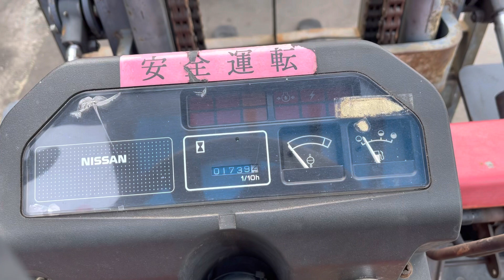(Đã Bán) Xe Nâng Nissan 2.8 tấn Đẹp Xuất Sắc Nguyên Zin LH 0908875468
Xe Nâng Nissan 2.8 tấn số tự động
Nâng Hạ Cơ Bản
Khung Cao 3 mét
Hàng Bãi Nguyên Zin Chưa Qua Sử Dụng Sửa Chữa ở VN

1. Tài khoản Eximbank CN Dĩ An, Bình Dương: 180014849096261 - Nguyễn Duy Khánh
2. Tài khoản Vietcombank CN Bình Dương: 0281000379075 - Phùng Thị Minh Thùy